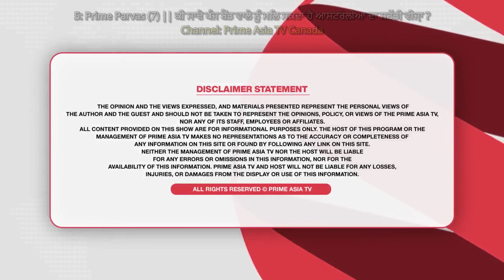What's Trending in Canada in News & Politics on Sunday, February 26th, 2023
What Canada is Watching in News & Politics on Sunday, February 26th, 2023:

1: Global National: Feb. 25, 2023 | How Canada has supported, rallied for Ukraine 1 year into war

5: Prime Parvas (7) || ਕੀ ਸਾਢੇ ਪੰਜ ਬੈਂਡ ਵਾਲੇ ਨੂੰ ਮਿਲ ਸਕਦਾ ਹੈ ਆਸਟਰੇਲੀਆ ਦਾ ਸਟੱਡੀ ਵੀਜ਼ਾ ?

9: Canada 'ਚ ਮਹਿੰਗਾਈ ਨੇ ਕਿਵੇਂ ਲੁੱਟੇ ਲੋਕ ! ਕੈਨੇਡਾ ਜਾਣਾ ਸਹੀ ਜਾਂ ਗ਼ਲਤ ? ਖ਼ਤਰਾ ਹੈ West Coast ‘ਤੇ ?

10: Akshay Kumar ने बताई सच्चाई क्यों चुनी थी Canada की नागरिकता, क्या अब छोड़ोंगे Canada Passport